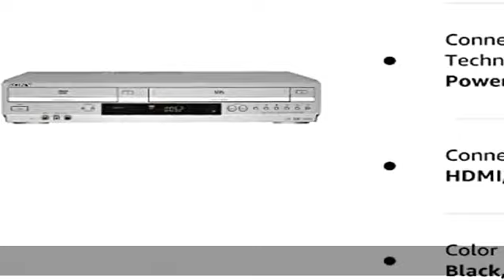Sony VHS/DVD Combo Player (Renewed)